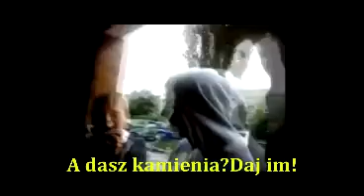Akcja Domofon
zwała z domofonem
występują: KeBii i Dąbi
kamerzysta: BiXiM